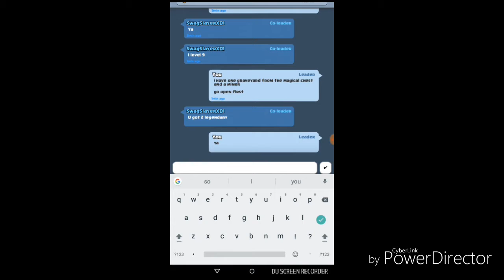LEGENDARY FROM MAGICAL CHEST??! 2v2 IS BACK!! / Clash Royale